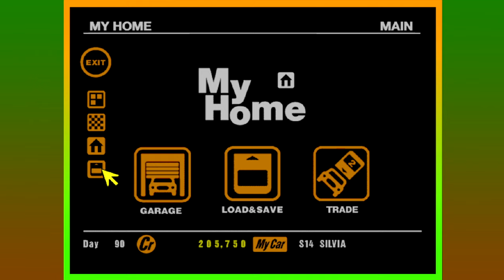Gran Turismo - Playthrough Part 21 | Lightweight Sports Battle Stage